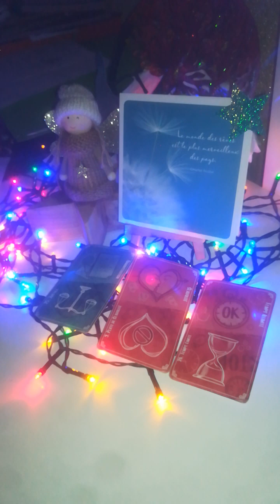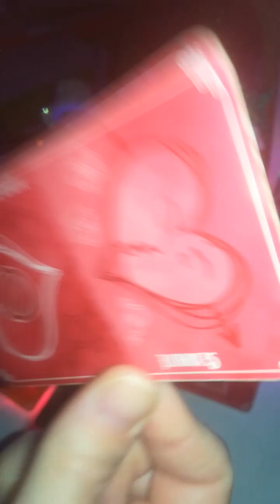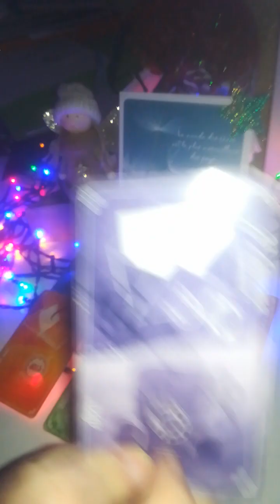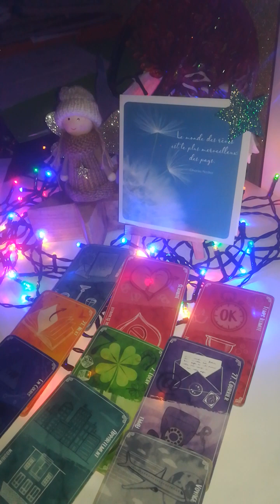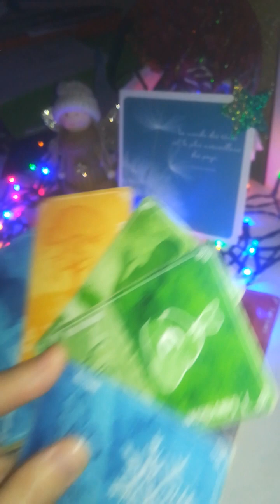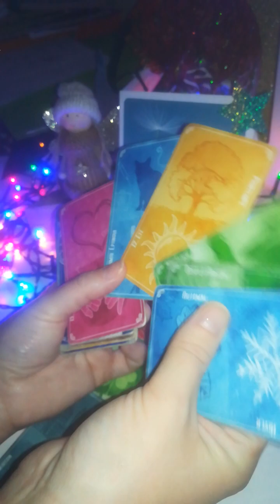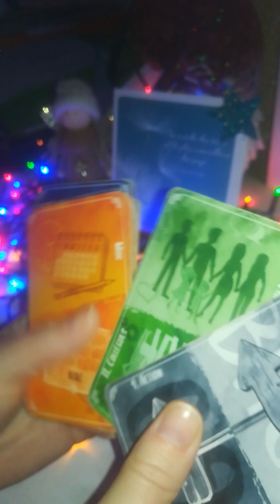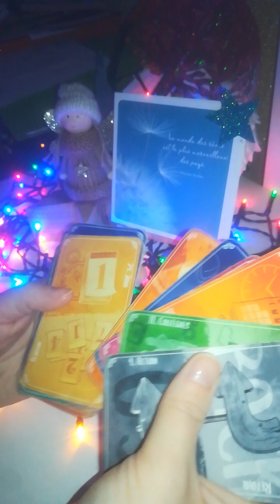27HABfinancier innatendu APPART travaux vite/des cet été nouveau lieu RÉUSSITE ACHAT CONSTRUCT°